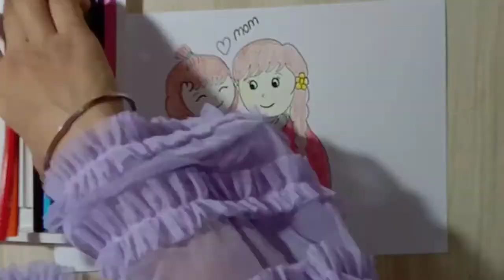How to turn word MOM into cartoon Mother's Day Drawing / Mother's Day Drawing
How to turn word MOM into cartoon Mother's Day Drawing / Mom hugging her baby